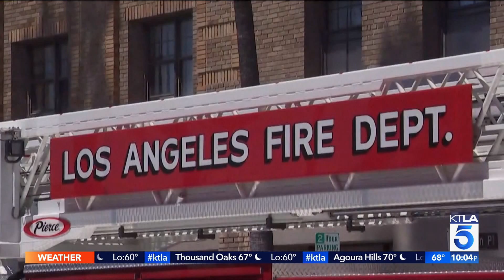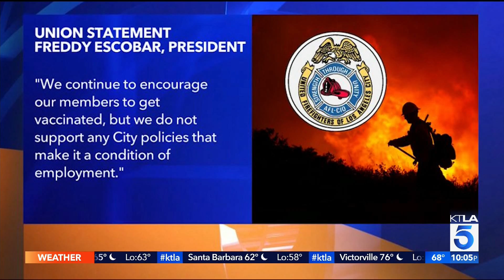Fire Cptn Threatens Suit over Vaccine Mandate KTLA 08 23 21 1003PM